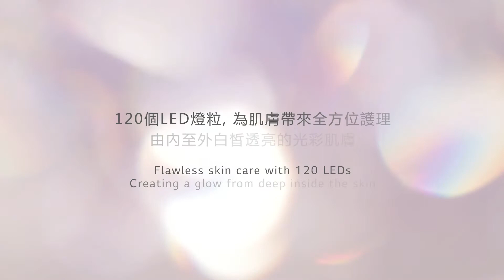LG Pra.L 光學淨白緊緻 LED 面罩 - 每天9分鐘重拾緊緻童顏美肌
LG Pra.L 光學淨白緊緻 LED 面罩

- 120 個 LED 燈粒，為肌膚帶來全方位護理，從肌底亮澈淨透

-同步護理，亮膚及提高彈性，肌膚更緊緻
紅色 LED 和 IR (近紅外線)的 2 種光源互相補足，滲透於不同肌膚層，帶來透亮緊緻的美肌。

- 每天花 9 分鐘，帶來透亮美肌
- 感應器設計及保護式眼罩設計
- FDA 認證，證明效能和安全性